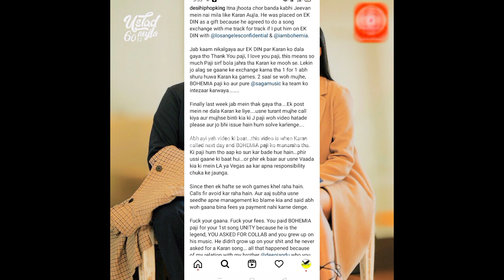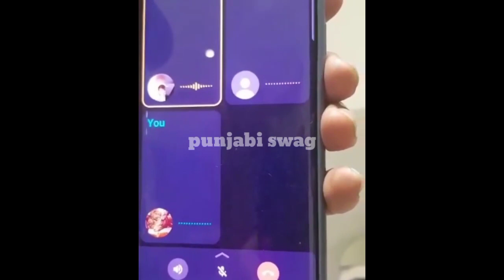Karan aujla New contervery | Sidhu moose wala New song | singga New song | j hind reply to aujla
punjabiswag10

haan singga
karan aujla New contervery